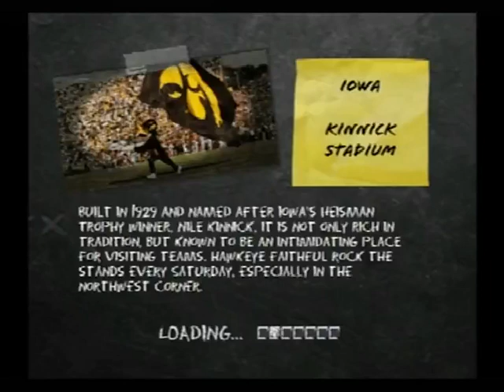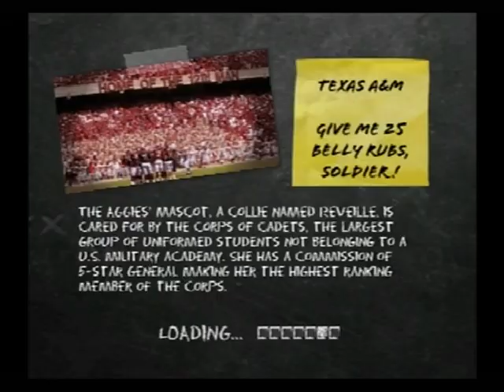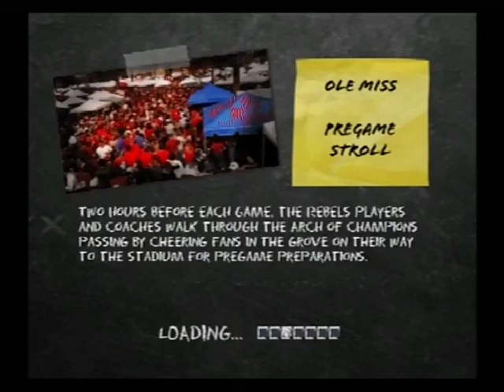NCAA 57 Trny RD2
ROund 2 sees 4 matchups, winners into quarters:
Notre Dame-Texas AM, Texas-Iowa, Florida-Navy, ASU-Ole Miss